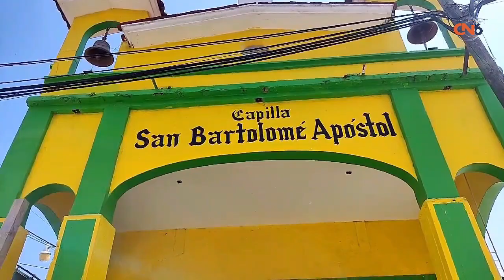Listos los juegos mecánicos y el comité para el paseo del Toro de Once.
Instalan juegos mecánicos en calles aledañas a la capilla y comité se declara listo para el paseo del Toro de Once